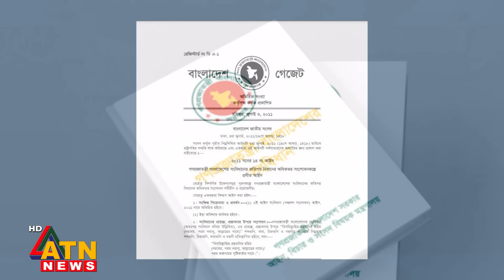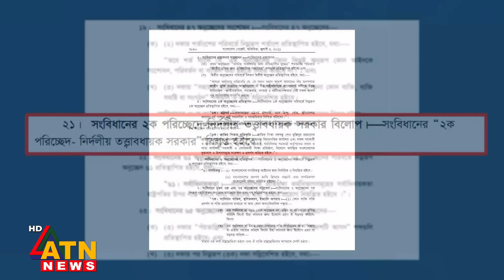পঞ্চদশ সংশোধনী কেন অবৈধ হবে না: হাইকোর্টের রুল | Highcourt | Rule | ATN News